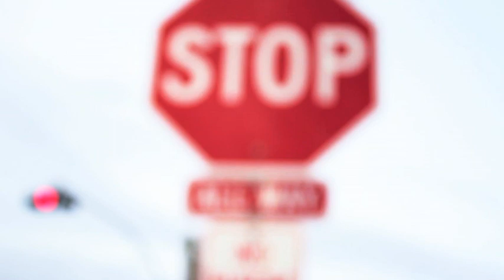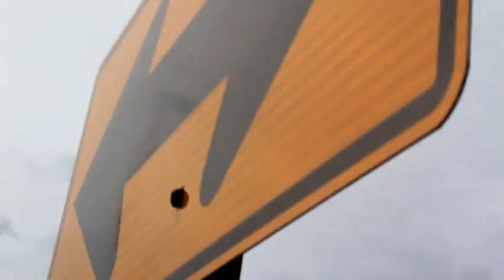Half Of My Heart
This is pretty random. Half Of My Heart by John Mayer